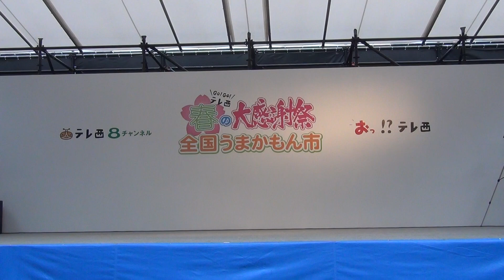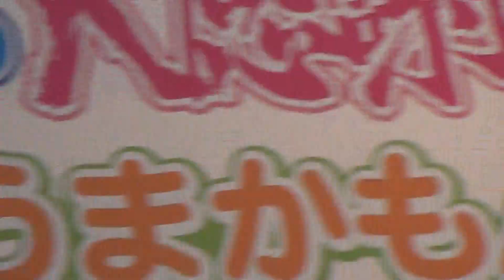虹色ヴィーナス 2014年3月29日(土) テレ西 春の大感謝祭 全国うまかもん市 天神中央公園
2014年3月29日(土)　12:00-12:30
テレ西　春の大感謝祭　全国うまかもん市　天神中央公園
虹色ヴィーナス
濱村圭ちゃん　甲斐みのりちゃん　藤田早希ちゃん　木村保子ちゃん　西村赤音ちゃん
M1.テッパンサマー
M2.Cherry kiss
M3.虹色ヴィーナス